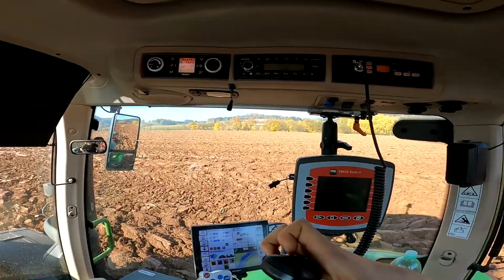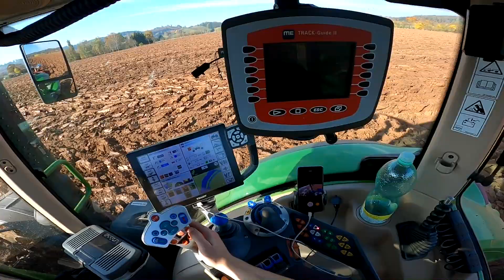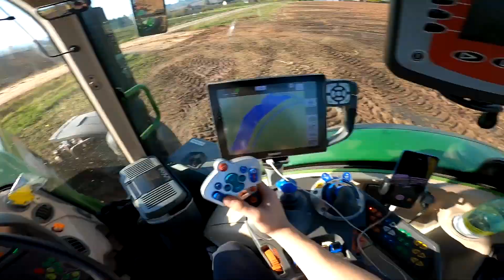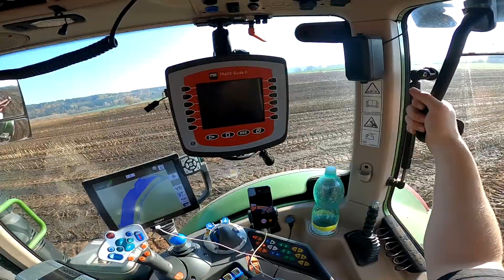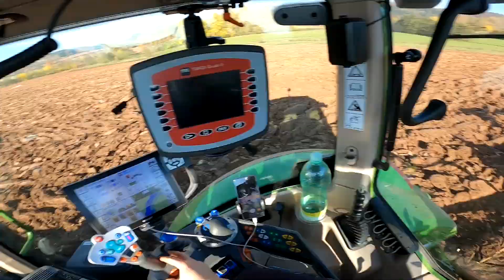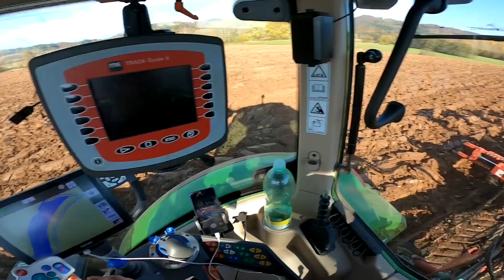Farmařův VLOG 90# Zapravení digestátu a hnoje | Mazlavá orba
Ahoj, vítám tě u dalšího videa, ze série Farmářův vlog. V dnešním videu budeme zapravovat hnůj a digestát, po sklizni kukuřice na siláž. Půdy byla utužená a orba byla o to těžší. Hloubka orby byla nastavena na cca 22-25cm dle možností. Pokud tě bude cokoliv zajímat napiš mi ale nejprve se podívej do popisu kde najdeš důležité informace!

Kolik máte hektarů?
Zhruba 540 z toho 200ha orné a zbytek luk a pastvin.

Co pěstujete za plodiny?
Kukuřici na siláž 80ha
Pšenice ozimá 20ha
Ječmen ozimý 20ha
Oves nahý 20ha
Oves pluchatý 20ha
Luskoobilné směsky 25ha
Řepka ozimá 30ha
Hrách polní 5ha
Jetel luční 20ha

Co jsi vystudoval?
Zemědělskou školu obor Agropodnikání.

Kde pracuješ a kde farma sídlí?
Pracuji na naší rodinné farmě, sídlo farmy nesděluji z osobních důvodů.

Jak velkou máte bioplynovou stanici.
500kW 2x motor Scania o výkonu 250kW

Kolik máte Fendtů?
Fendt 936 profi
Fendt favorit 924
Fendt 724 profi plus
Fendt turbomatic 311

Kolik máte zetorů?
8
Kolik ti je let?
Soukromé.

S kterými stroji jezdíš?
Jezdím prakticky se všemi stroji na farmě, některé jsou vidět ve videích.

Máte živočišnou výrobu?
Máme zhruba 180 kusů masného skotu

Jaký máte kombajn?

Kolik vás pracuje na podniku?
Celkem nás pracuje 7.
Z toho 2 se věnujeme převážně rostlinné výrobě a zbytek živočišné, dle počasí a práci.